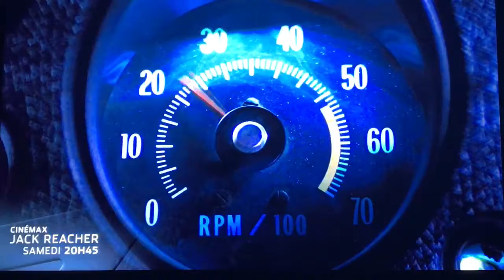TVA CINÉMAX Jack Reacher Film 2012. Ce Soir À 20h45.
Scénario
Un tireur embusqué abat cinq personnes au hasard dans les rues de Pittsburgh. La police met rapidement la main sur le coupable, un ancien soldat nommé James Barr. Même si toutes les preuves le condamnent, ce dernier réclame Jack Reacher, un ancien policier militaire qui le croit aussi coupable et qui vit dans l'anonymat. Au fil de son enquête, alors qu'apparaissent des irrégularités dans la preuve, Jack Reacher est peu à peu convaincu de l'innocence de Barr. Sentant qu'ils sont menacés, les véritables coupables essaient de piéger et d'effrayer Reacher afin qu'il abandonne son investigation.
Ne manquez pas ça.